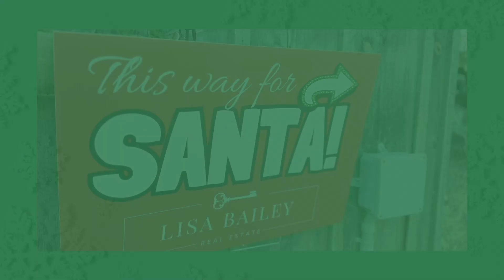Our 2023 PHOTOS WITH SANTA event was a hit!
Every year, the Lisa Bailey Real Estate Team hosts FREE PHOTOS with SANTA for our Wrentham community, clients, friends and family!  This year's event was filled with cheer!!!  Over 100 families, Santa & his wife, plus a visit from a sneaky green individual!!!